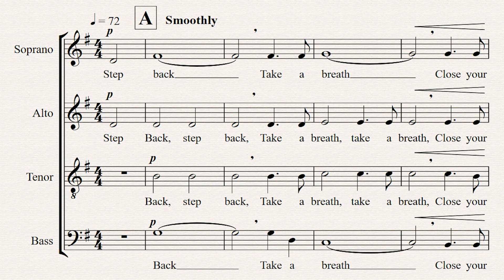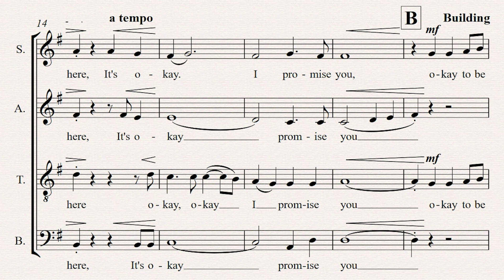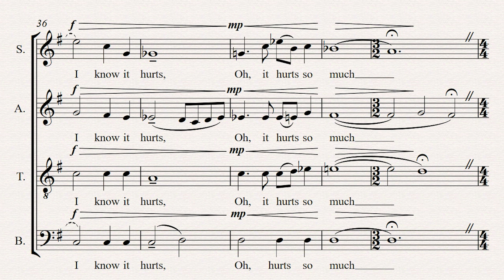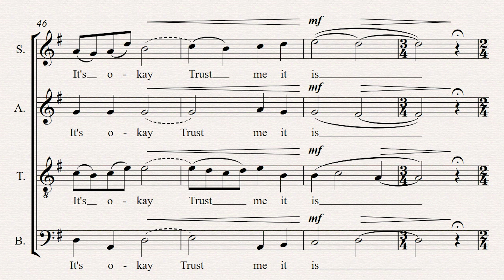Stay by Kate McAuliffe, text by CM Landon - score follower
I composed this piece in 2020 as one of my first pieces written as a student at The Crane School of Music. The audio for this video was taken from my senior composition recital on April 15, 2023, featuring a select choir of 16 talented colleagues and friends.

Stay by CM Landon:
Step back,
and just be.
Exist right now.
Stay right here.
It's okay, I promise you.
Okay to be broken.
But now is now,
and right now you're still here.

Keep breathing
Stay, stay, stay,
Please stay alive.
I know it hurts,
oh, it hurts so much.

But I promise you
that's okay.
Trust me it is.
Close your eyes
and focus on today.

Conducted by Kate McAuliffe
Sopranos: Kaitlyn Cavallo, Dani Albrecht, Alyssa Rumph, Marissa Scalza
Altos: Helena Blackwell, Andrea Stanek, Rebecca Spencer, Hannah Gerber
Tenors: David Salce, Noah Unser, Cole Fortier, Duncan Van Shaick
Basses: Jake Ruiz, Drew Autote, David Michael Snyder, Jimmy Quagliaroli

A huge thank you to all performers involved, as well as Dr. Ivette Herryman-Rodriguez for unwavering compositional guidance, and Rob Zolner for an impeccable audio recording.